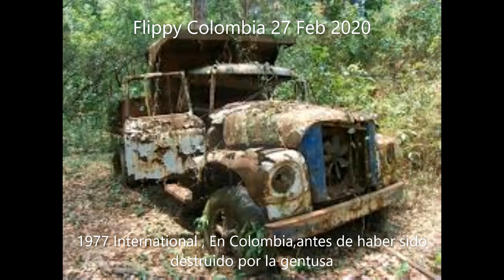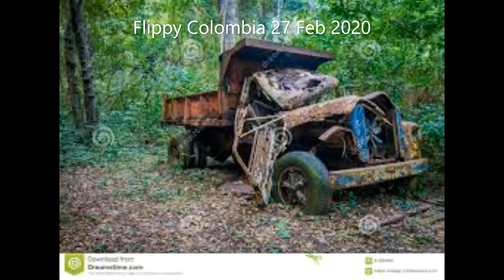Camiones Abandonados (3) - Reset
Canción AOR de Outside Edge titulada:Heaven Tonight de 1987